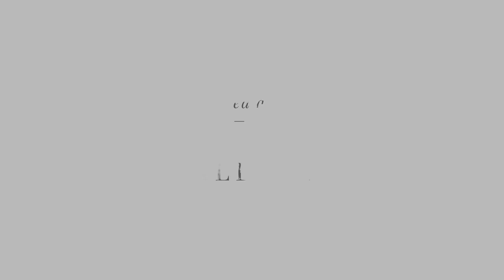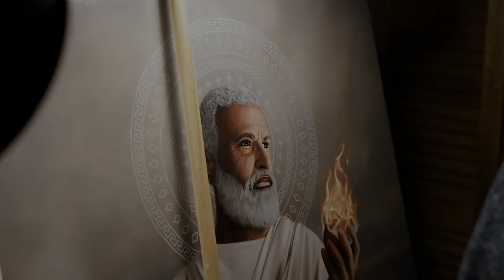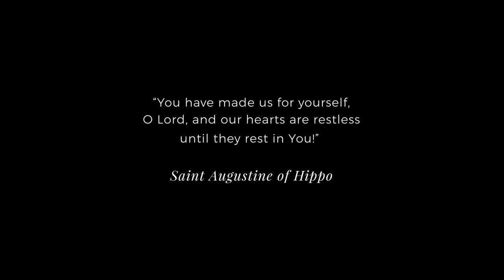Saint Augustine of Hippo » Oil Painting Time-lapse by Tianna Williams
Many of us are familiar with St. Augustine’s radical conversion story. He spent his youth indulging his passions and pursuing worldly ambitions, until finally the prayers of his mother, St. Monica, and the preaching of St. Ambrose facilitated his conversion to Christianity. He renounced his former way of life, choosing to live simply and serve God with his whole being. He became a priest and later a bishop, fighting the heresies of the time. His writings have been influential throughout the centuries, and he remains one of the greatest philosophers and theologians in history.

I listened to his autobiography, Confessions, while painting this piece. It was like sitting with a friend as he shared the story of his life. I was struck by the way he was willing to scrutinize even seemingly innocuous events, recognizing in himself something that had kept him from God. He examined every attachment, desiring that nothing—not even a delightful sight or sound—become an obstacle to knowing and loving God.

I felt quietly chastised. I became keenly aware of the many things I am so frequently distracted by. I had to ask myself, do I pursue holiness with the same eagerness and consistency with which I enjoy food or entertainment? And frankly, the answer was no.

That is why I chose to portray Augustine with a flaming heart. He once wrote, “You have made us for yourself, O Lord, and our hearts are restless until they rest in you!” He showed us that even the most wayward soul can become holy when we allow God to align the desires of our heart with his will. We can begin with this simple prayer:

“You never go away from us, yet we have difficulty in returning to You. Come, Lord, stir us up and call us back. Kindle and seize us. Be our fire and our sweetness. Let us love. Let us run.” —Confessions

St. Augustine is the fifth painting in a series of saints I’m creating in collaboration with Ascension and Fr. Josh Johnson.

St. Augustine, pray for us!